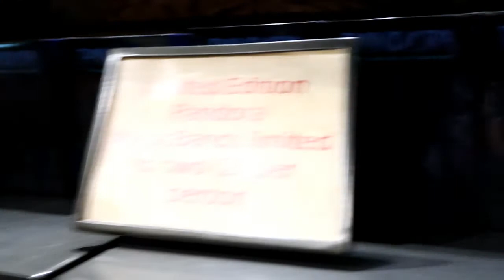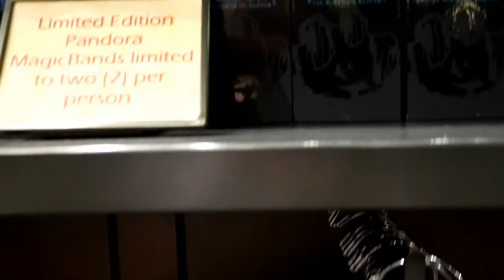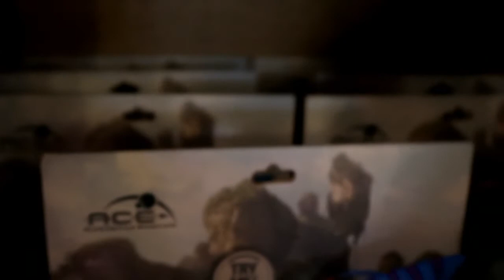WALT DISNEY WORLD VACATION "DAY 4" - JULY 2 -10, 2017 - ANIMAL KINGDOM - FLIGHT OF PASSAGE - DAY 4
DAY 4  - Disney's Animal Kingdom, during the Day!

This will be the first visit for "The Average Joe" channel to Walt Disney World in Orlando, FL! We travel to WDW multiple times a year, so hopefully we can make these videos on a regular basis

This is DAY 4, which includes a visit to Disney's Animal Kingdom and a ride on Flight Of Passage!